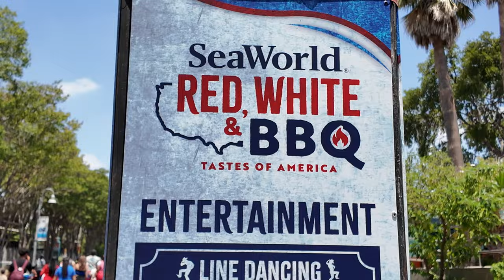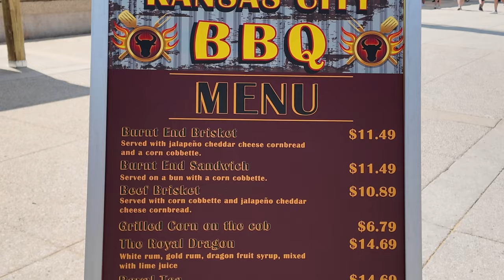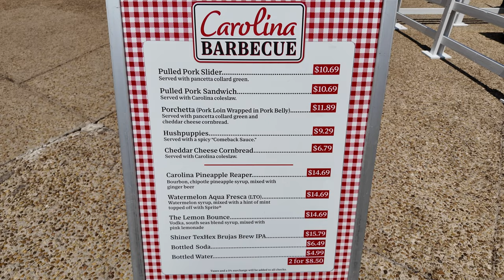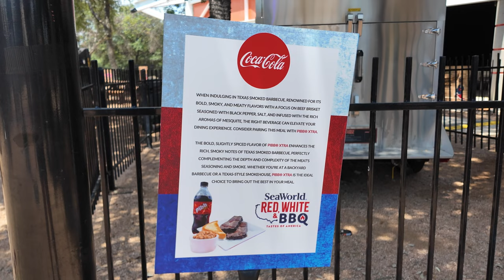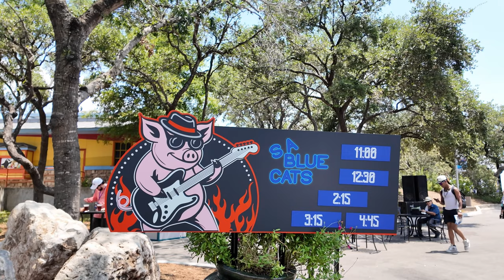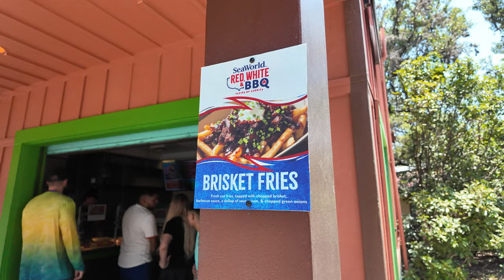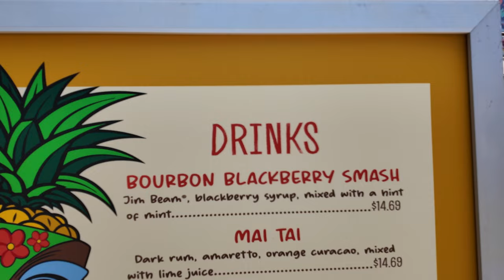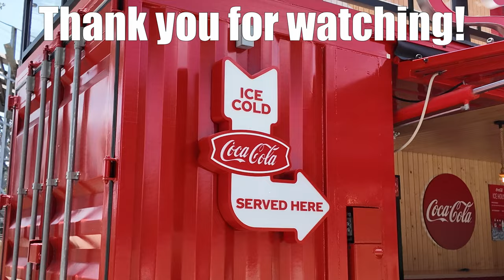Trying our Red, White & BBQ at SeaWorld San Antonio!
Come with us as we try out some BBQ at SeaWorld’s all new event Red, White & BBQ!
.Chapters.
00:00 - Beginning
00:14 - Introduction
01:02 - Red, White & BBQ Lanyard
01:17 - Line Dancing at Lone Star Bar
01:43 - Kansas City BBQ
02:34 - Carolina BBQ
03:15 - Carolina BBQ food review
04:31 - CocaCola Ice House
04:53 - Texas BBQ
05:14 - Marcy Grace
05:55 - Texas BBQ Bluebonnet Review
06:27 - SA Blue Cats
06:57 - Memphis BBQ
07:14 - Memphis BBQ food review
09:14 - Hawaiian Bar-B-Q
09:47 - Mai Tai review
10:16 - Outro
10:44 - Ending